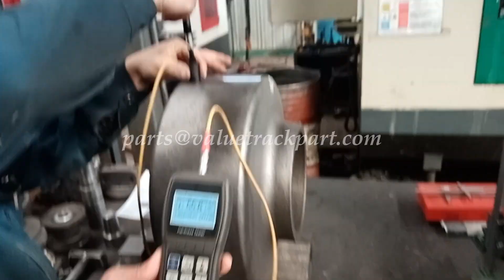Top Roller for Crawler Crane Parts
Shandong VM manufactures top roller for crawler crane undercarriage parts.

Every top roller of Shandong VM is produced by our technical staff, who will confirm the drawings before starting production. And every detail is controlled very strictly. And we also have professional departments to conduct quality inspection during production.

In production, we adopt the forging process to manufacture the crawler top roller, and then complete its manufacturing through heat treatment, finishing and other processes.

This is Shandong Value Machinery Co., Ltd, specialized in manufacturing undercarriage parts for crawler crane, including: Top roller, Bottom roller, track shoe, Idler, Sprocket and so on.

We have AMERICAN, HITACHI, HITACHI SUMITOMO, LINK BELT, MANITOWOC, KOBELCO, LIEBHERR, NIPPON SHARYO and so on..